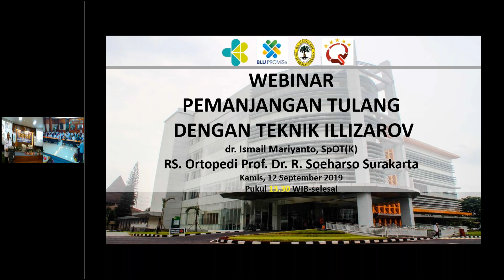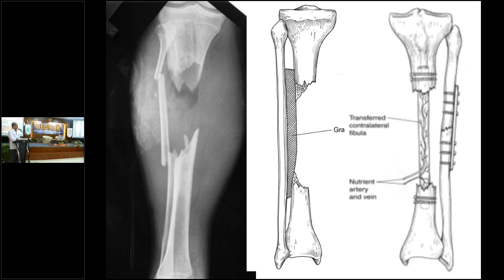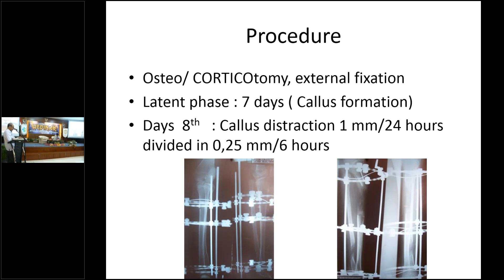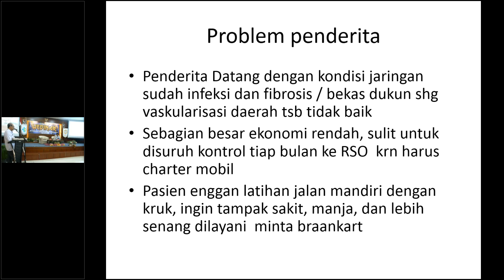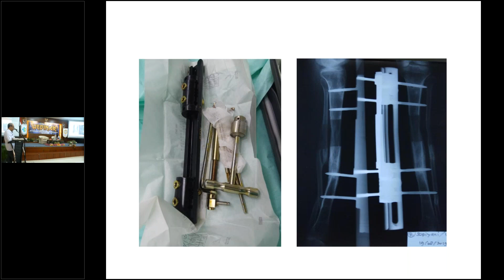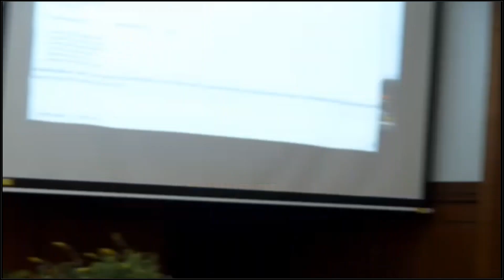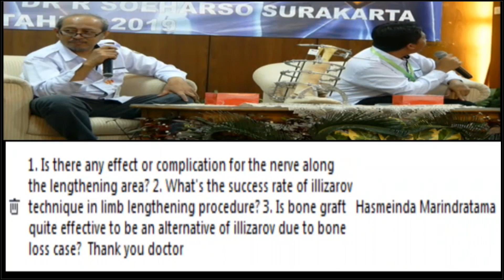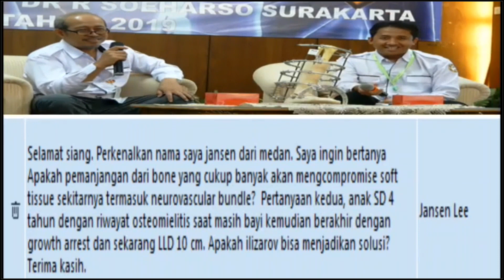Pemanjangan Tulang dengan Teknik ILLIZAROV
Webinar dengan Tema Pemanjangan Tulang dengan Teknik Ilizarov dengan narasumber berkompeten dibidangnya, Spesialis Ortopedi Subspesialis Rekonstruksi, dr. Ismail Maryanto, SpOT (K) dan dimoderatori oleh dr. Asep Santoso, SpOT.
Jadi pemanjangan tulang tidak sama dengan penambahan tinggi badan yaaa Sahabat Sehat, pemanjangan tulang dengan illizarov digunakan untuk kasus yang harus dilakukan tindakan medik operatif, kelainan bawaan atau kelainan karena kecelakaan, terutama yang berakibat hilangnya sebagian dari tulang dan menyebabkan perbedaan panjang tungkai yang cukup besar.